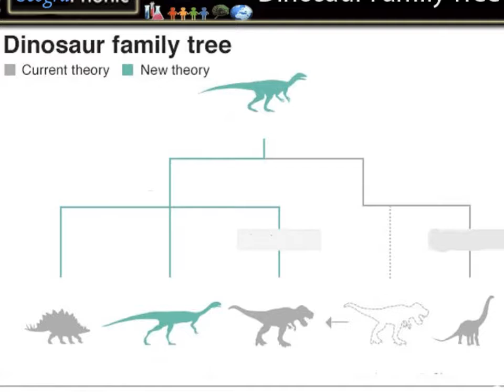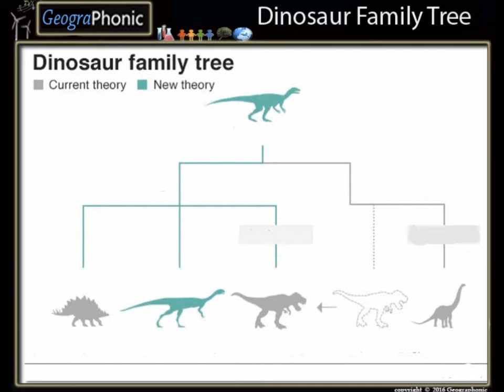Archaeopteryx flew like a pheasant, say scientists, dinosaur evolution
The famous winged dinosaur Archaeopteryx was capable of flying, according to a new study.
An international research team used powerful X-ray beams to peer inside its bones, showing they were almost hollow, as in modern birds.
The creature flew like a pheasant, using short bursts of active flight, say scientists.
Archaeopteryx has been a source of fascination since the first fossils were found in the 1860s.
Treading the line between birds and dinosaurs, the animal was a similar size to a magpie, with feathered wings, sharp teeth and a long bony tail.
After scanning Archaeopteryx fossils in a particle accelerator known as a synchrotron, researchers found its wing bones matched modern birds that flap their wings to fly short distances or in bursts.
"Archaeopteryx seems optimised for incidental active flight," said lead researcher Dennis Voeten of the ESRF, the European Synchrotron facility in Grenoble, France.
Archaeopteryx wings,
Archaeopteryx flight,
Archaeopteryx  feathers,
Archaeopteryx pheasant,
Arabic: طار الأركيوبتركس مثل الدراج ، ويقول العلماء ، تطور الديناصورات
Bengali: Archeopteryx একটি তীক্ষ্ণ মত উড়ন্ত, বিজ্ঞানীরা ডাইনোসর বিবর্তন বলে
Bosnian: Arheopteryx je leteo kao fazan, kažu naučnici, evolucija dinosaurusa
Czech: Archeopteryx letěl jako bažant, říkají vědci, evoluce dinosaurů
Danish: Archeopteryx fløj som en fasan, siger forskere, dinosaur evolution
German: Archaeopteryx flog wie ein Fasan, sagen Wissenschaftler, Dinosaurier Evolution
Greek: Ο αρχαιοπερίτης πέταξε σαν φασιανός, λένε οι επιστήμονες, η εξέλιξη των δεινοσαύρων
Spanish: Archaeopteryx voló como un faisán, dicen los científicos, la evolución de los dinosaurios
Estonian: Archeopteryx lendas nagu faasan, ütlevad teadlased, dinosauruse arengut
Finnish: Archeopteryx lensi kuin fasaani, sanoivat tutkijat, dinosauruksen evoluution
French: Archaeopteryx a volé comme un faisan, disent les scientifiques, l&#39;évolution des dinosaures
Galician: Archaeopteryx volou como un faisán, din os científicos, a evolución dos dinosauros
Hindi: आर्चीओप्टेरिक्स एक तीतर की तरह उड़ गए, वैज्ञानिकों का कहना है, डायनासोर का विकास
Croatian: Arheopteryx je letio poput fagana, kažu znanstvenici, evolucija dinosaura
Hungarian: Archeopteryx repült, mint egy fácán, mondják a tudósok, a dinoszaurusz-evolúció
Indonesian: Archaeopteryx terbang seperti burung pegar, kata ilmuwan, evolusi dinosaurus
Italian: L&#39;Archaeopteryx volava come un fagiano, dicono gli scienziati, l&#39;evoluzione dei dinosauri
Hebrew: ארכיאופטריקס טס כמו פסיון, אומרים מדענים, אבולוציית הדינוזאורים
Japanese: 考古学は恐竜のように飛んだ、と科学者、恐竜の進化
Kazakh: Археоптерикс қырғауыл сияқты ұшты, дейді ғалымдар, динозавр эволюциясы
Korean: 시조새는 꿩처럼 날아 갔다고 과학자들과 공룡 진화론자들은 말한다.
Lithuanian: Pasak mokslininkų, Archeopteryx skrido kaip fazanas, evoliucija dinozaurų
Macedonian: Археоптерикс леташе како фазан, велат научниците, еволуцијата на диносаурусите
Dutch: Archaeopteryx vloog als een fazant, zeggen wetenschappers, de evolutie van dinosauriërs
Norwegian: Archeopteryx fløy som en fasan, sier forskere, dinosaur evolusjon
Polish: Archaeopteryx latał jak bażant, mówią naukowcy, ewolucja dinozaurów
Portuguese: Arqueopteryx voou como um faisão, dizem cientistas, evoluem dinossauros
Romanian: Arheopteryx a zburat ca un fazan, spun oamenii de știință, evoluția dinozaurilor
Russian: Археоптерикс летал как фазан, говорят ученые, эволюция динозавров
Slovak: Archeopteryx letí ako bažant, hovoria vedci, vývoj dinosaura
Slovenian: Arheopteryx je letel kot fazan, pravijo znanstveniki, evolucija dinozavrov
Albanian: Arkeopteria fluturoi si një fazanë, thonë shkencëtarët, evolucioni i dinosaurëve
Serbian: Археоптерик је летео као фазан, кажу научници, еволуција диносауруса
Swedish: Archeopteryx flög som en fasan, säger forskare, dinosaurutveckling
Tamil: ஆர்ச்சோபோரிக்ஸ் ஒரு நாகம் போன்ற பறந்து, விஞ்ஞானிகள், டைனோசர் பரிணாமம் கூறுகிறது
Thai: Archaeopteryx บินเหมือนไก่ฟ้านักวิทยาศาสตร์กล่าวว่าวิวัฒนาการของไดโนเสาร์
Turkish: Archaeopteryx bir sülün gibi uçtu, bilim adamları, dinozor evrimi diyorlar
Ukrainian: Археоптерикс летів, як фазан, вважають вчені, еволюція динозаврів
Urdu: سائنسدانوں، ڈایناسور ارتقاء کا کہنا ہے کہ آرتھوپریٹرییکس ایک پیچیدگی کی طرح اڑ گئی
Vietnamese: Archaeopteryx bay như một con gà lôi, các nhà khoa học, sự tiến hóa của khủng long
Chinese: 科学家说，始祖鸟像野鸡一样飞行，恐龙进化